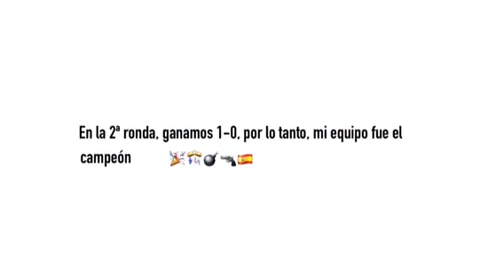Captura la bandera ¡Empate Épico en la 1ª parte! COD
Gracias a mi empate salvador que hice en la primera parte, mi equipo y yo, conseguimos ganar la partida.